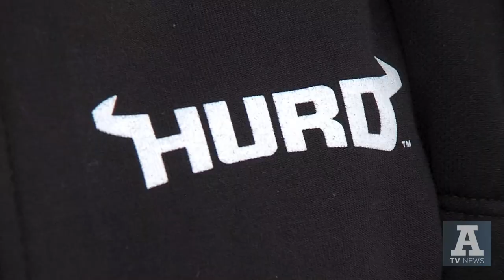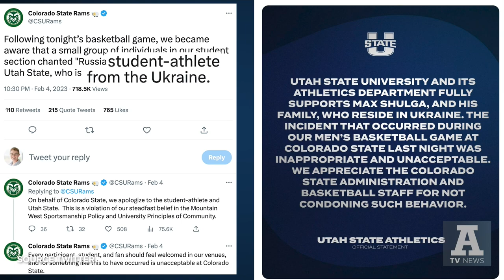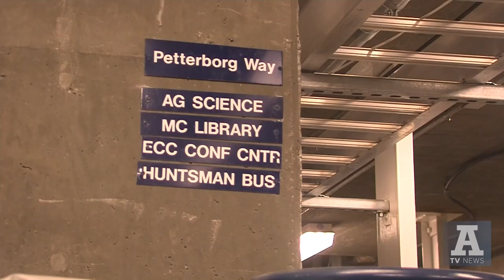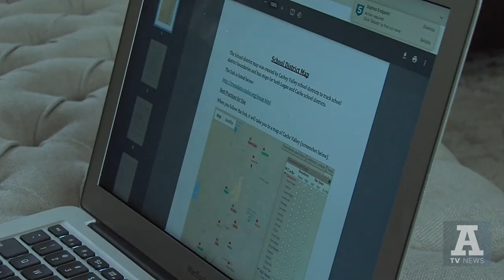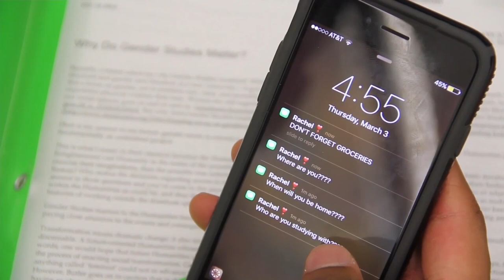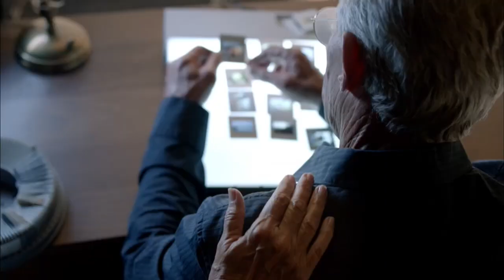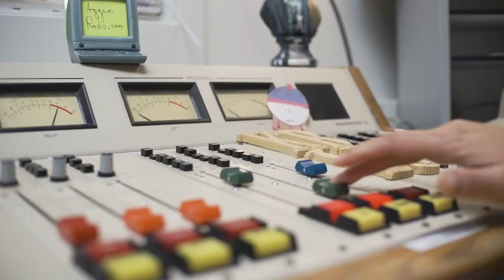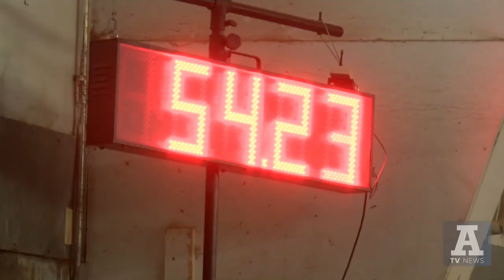A-TV News, February 7, 2023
On this edition of A-TV News, we’ll show you how to avoid damage from frozen pipes, why there are two school districts in Logan, and how often some Utah State students clean their apartments.

Producer: Verl Johansen